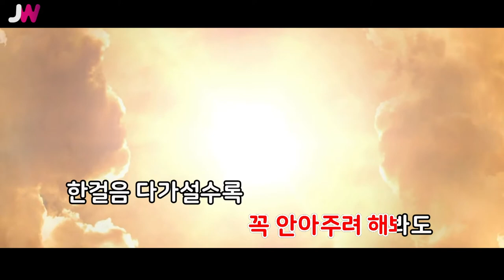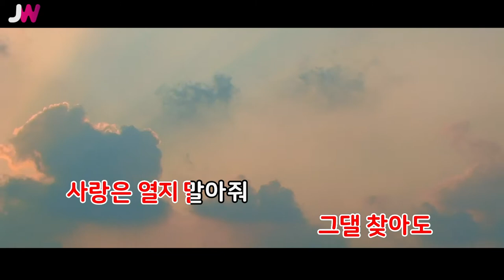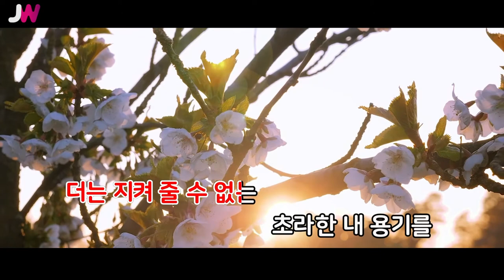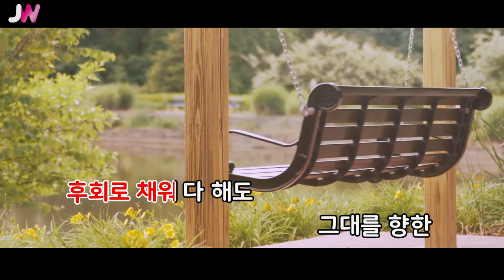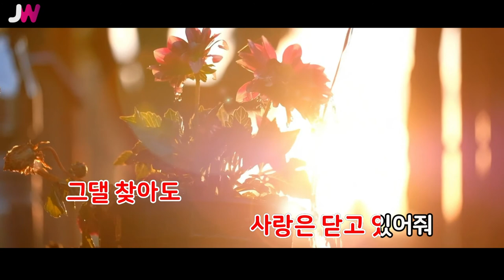[JW노래방] 가시꽃 (연의황후) / 두에 (Due)/ JW Karaoke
번호 - 30157
제목 - 가시꽃 (연의황후)
가수 - 두에 (Due)